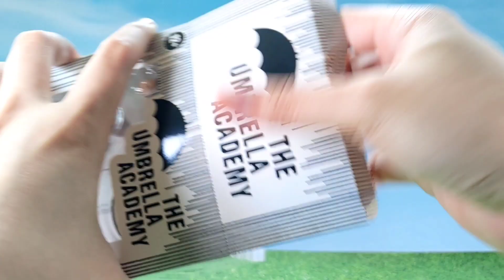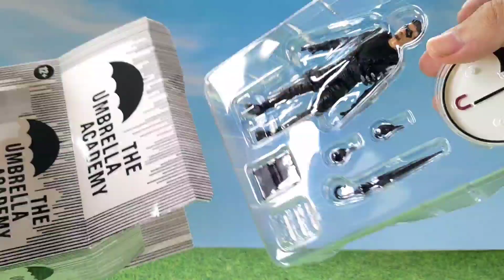Diego Umbrella Academy Netflix. Boss Fight Studio figure